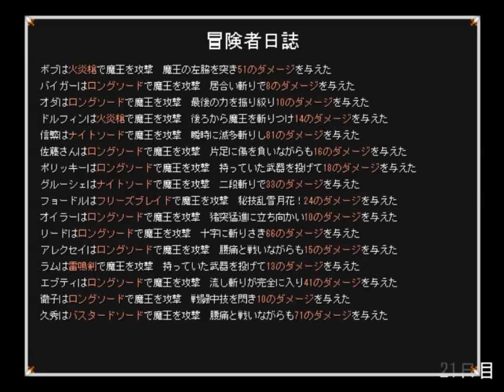鍛冶屋ゴリゴリの日常【武器に願いを】実況 23日目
俺はとうとう闇商人の力を借りるのであった･･･許してくれ・・・